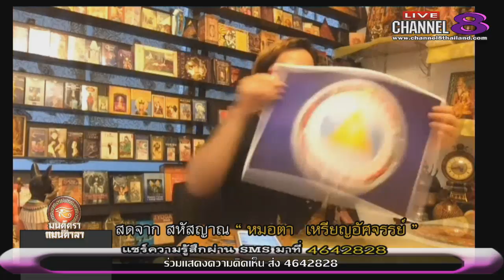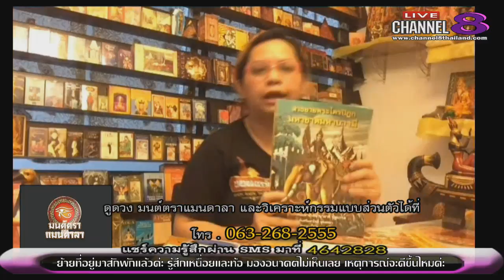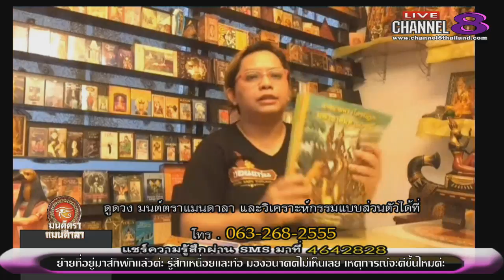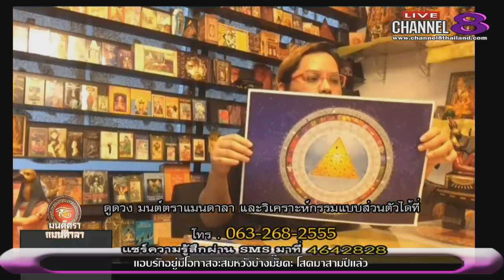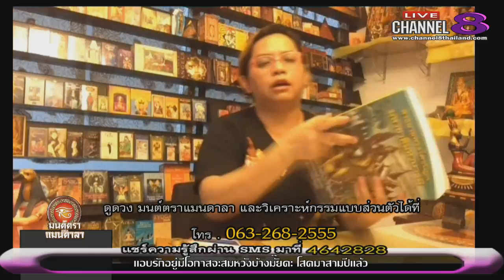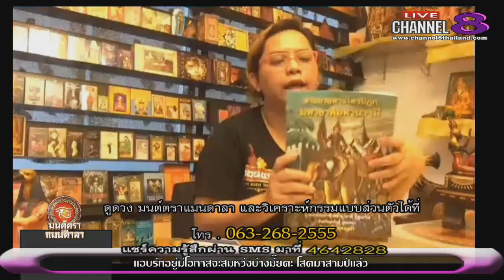Channel8Thailand : มนต์ตราแมนดาลา 07-07-60